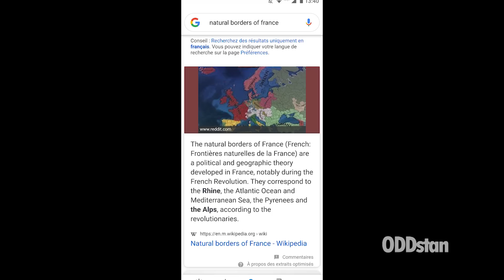Cursed EU4/HOI4/CK2/VIC2 Images 5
Rain drop, drop top

Game: EU4; Europa Universalis 4